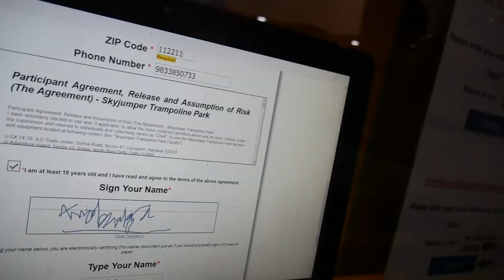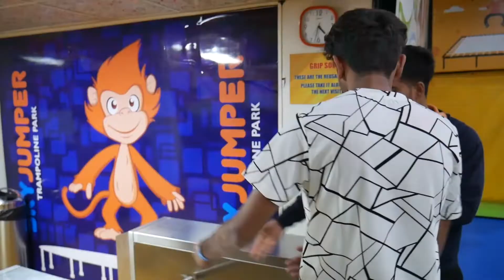First ever visit to a trampoline park | VLOG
A wise old man living in a young boys body, doing dumb shit for a living.